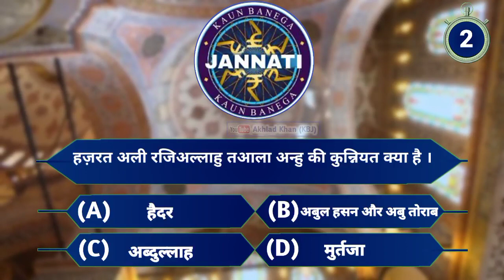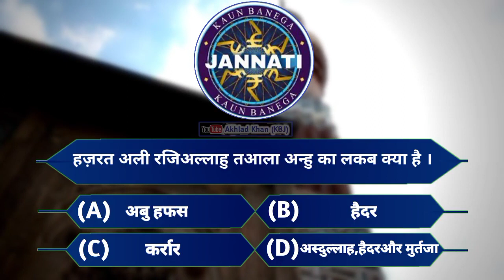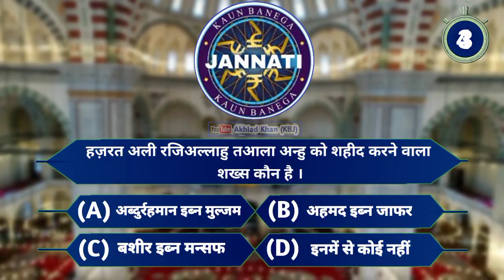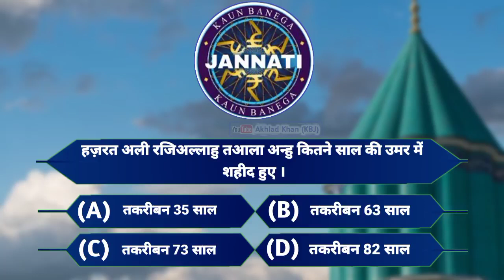KBJ | Khulfae Rashideen Series | Kaon Banega Jannati | Islamic Knowledge | Part 5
KBJ | Khulfae Rashideen Series | Kaon Banega Jannati | Islamic Knowledge |
 Part 5
خلیفہ چہارم:- حضرت علی کرم اللہ وجہہ رضی اللّٰه تعالیٰ عنہ

❤️خـــوش آمــدیــد❤️
اس چینل کو وجـود میں لانے کی اصل وجہ یہ ہیــــکہ آپـــ لــوگــوں تکــــ دینی و دنیوی ہر قسم کا نالج والی ویڈیــوذ پہونچائ جائیــں، آپــــ حضراتـــ ویڈیوذ کو پوری دیکھیــــں اور چینل کو سبسـکرائبــــ کریں، اور اپنے اہل خانہ ، رشتہ دار ، دوستوں کے پاس زیادہ سے زیادہ شیئر کریں

Ye Channel Is wajah se Banai Gayi Hai Taki Tamam Logo Tak Deeni O Duniyavi Tareekhi  Nayi Purani Baat Malum Ho sake To Is Tarah ki videos ke liye Channel Ko SUBSCRIBE Kare  __________
________. Thank You. __________

Upload by :- Akhlad Khan (KBJ)